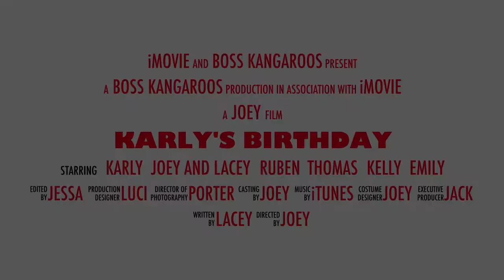Karly's Birthday Imovie Trailer